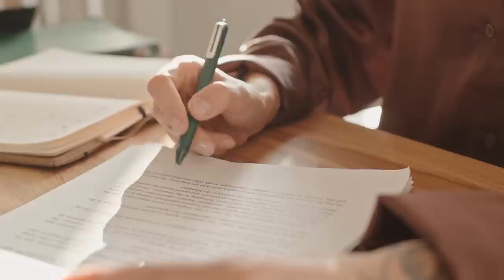Les Émissions les Plus WTF au Monde !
Aujourd’hui, on va découvrir ce qui se fait de pire en matière d’émissions de télévision à travers le monde !